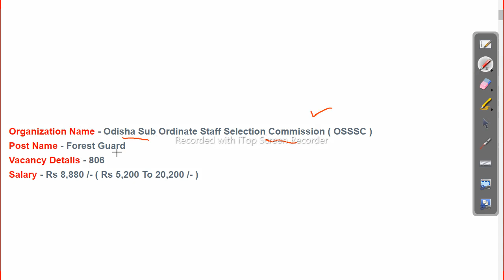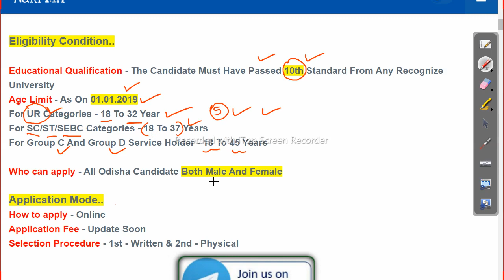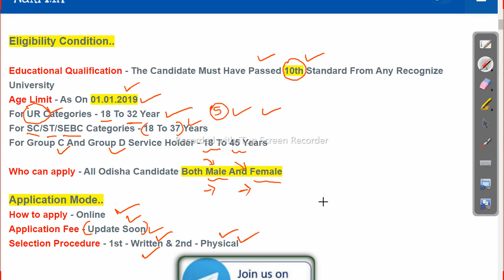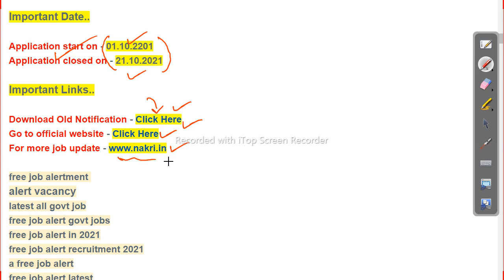odisha forest guard recruitment 2021 | 10th pass Job in odisha | free job alert 2021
odishajobreporter,
fmmanoj,
odisha job reporter,
odisha job,
odisha job info,
ics tips,
odia space,
fm manoj,
laxmidhar sir,
govt jobs,